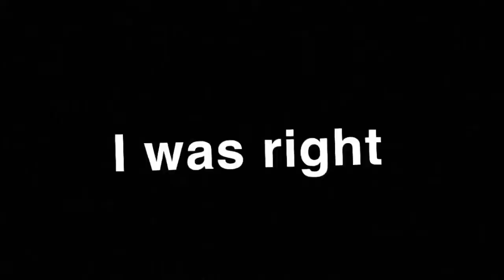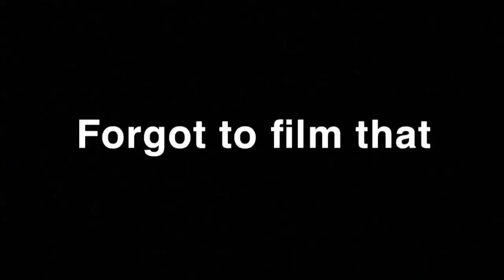Weekly Vlog Pt 1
Hey guys!! Here’s a vlog of my week!! THANKKKKSS and I love you allll!!!